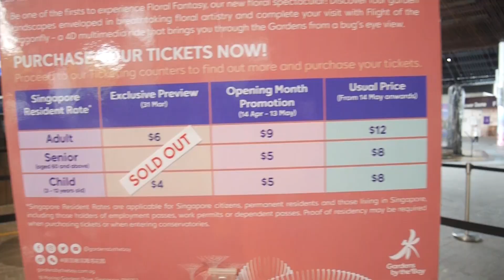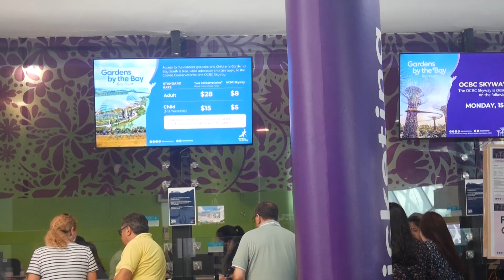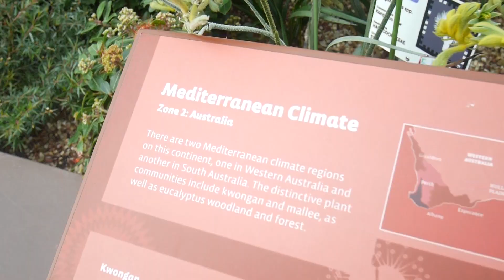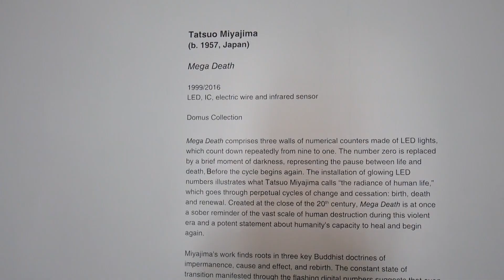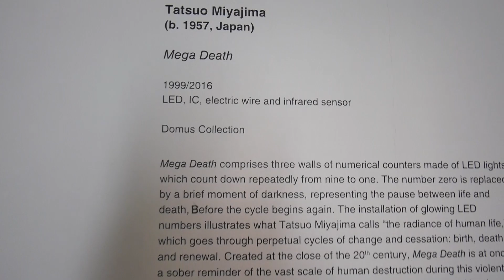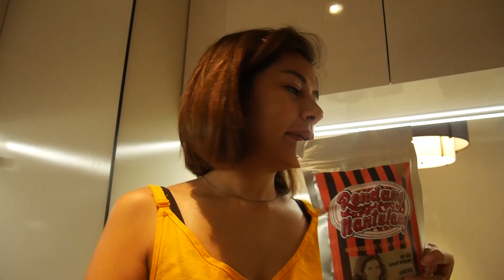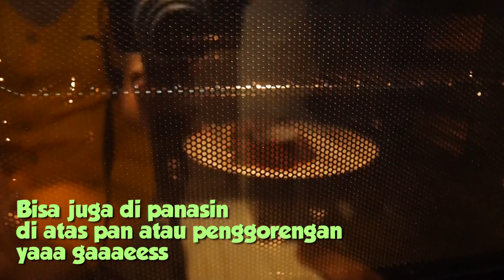VLOG #13 | Puas Buaaangeet muter-muter Singapore!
Haaaaii gaaaeess!! Setelah Part 1 kita menjelajahi sisi lain dari Singapore dari sisi Budaya nya, historisnya, nah part 2 ini kita dateng ke Event seru di Singapore yang mengangkat Seni,  Alam dan pastinya harus banget ke surga nya anak anak yang pasti kalian udah pada tau ☺
Ayoooo tempat apa aja yah ???
Nah langsung aja nontonnnn, dan semoga trip Singapore The Romeo’s kali ini bisa nambah inspirasi kalian yaaaa dan menghibur pastinya ...
Thank you Singapore Tourism Board for the great Trip ever !!! Never get enough on Singapore !